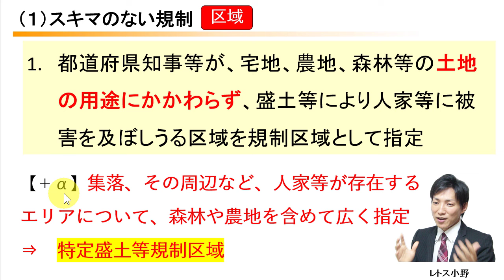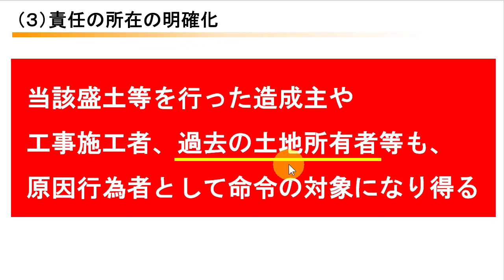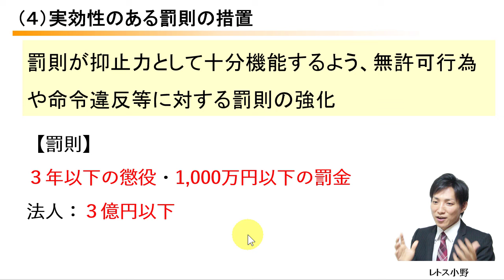【令和６年度法改正】宅地造成等規制法が改正！令和６年度から盛土規制法に！